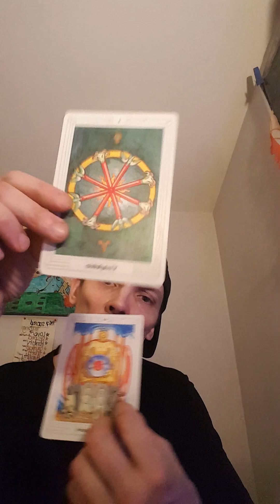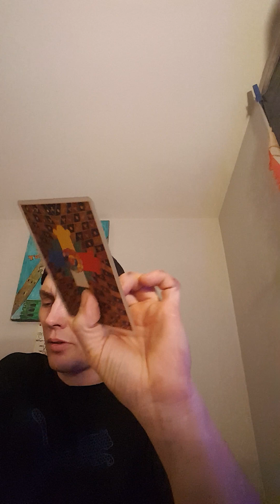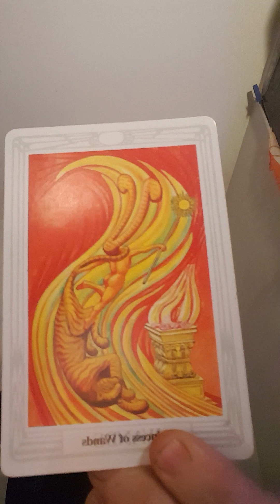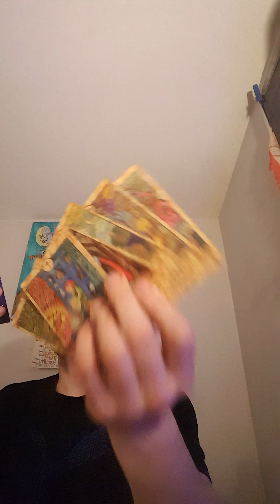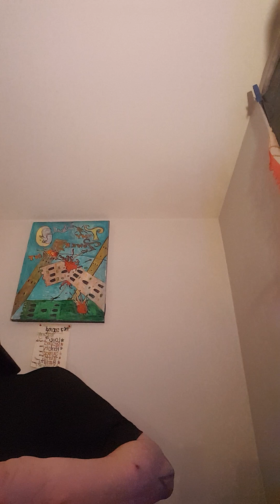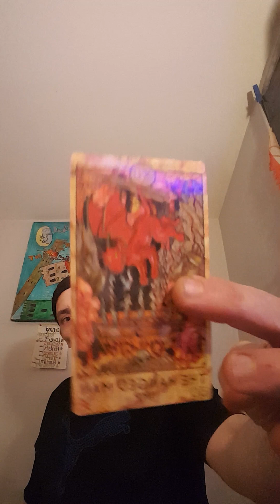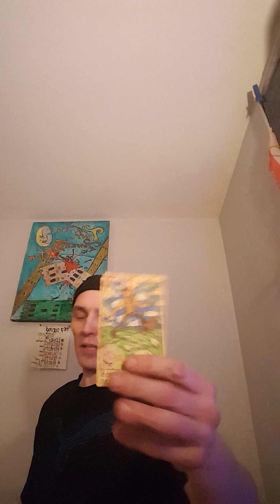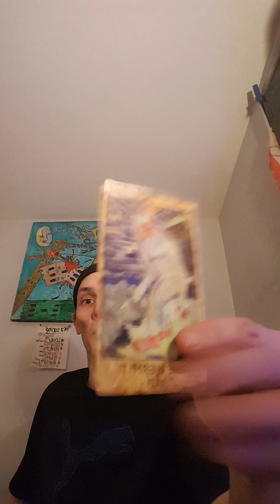🦈WATER🦐♋🦀♓🐡♏💀⚡333⚡666⚡♏♌♎♉♐♓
for a private reading
5-42 Hargrave St. R3C-1N0
Winnipeg,MB,CANADA